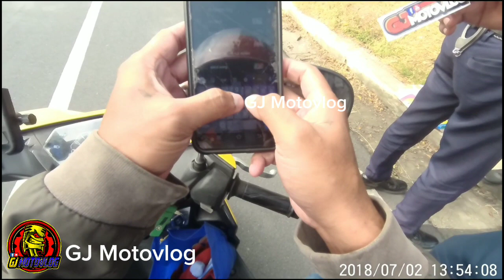PABUNOT | SECURITY GUARD 💂59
SHOUT-OUT PO SA LAHAT NG MASISIPAG NA SECURITY GUARD NA NAKADUTY KAHIT CHRISTMAS, GOD BLESS 🙏 PO,

INGAT PO SA DUTY

@GJ Motovlog